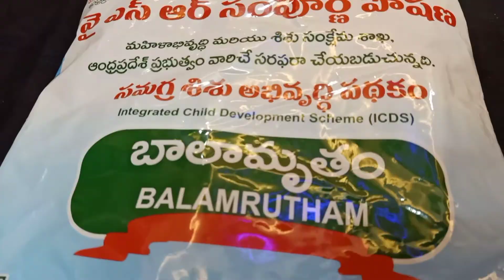బాలామృతం పిండితో పిల్లలకు హెల్దీ బ్రేక్‌ ఫాస్ట్స్,స్నాక్స్ ఇలా చేసి పెట్టండి.# Break Fasts, Snacks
urmila's gardening and cooking 🏡🍲👪
బాలామృతం పిండితో పిల్లలకు హెల్దీ బ్రేక్ ఫాస్ట్స్, స్నాక్స్ చేసి పెట్టండి. ఆరోగ్యంగా Healthy Break Fast and Snacks#Simple Recipes in Telugu